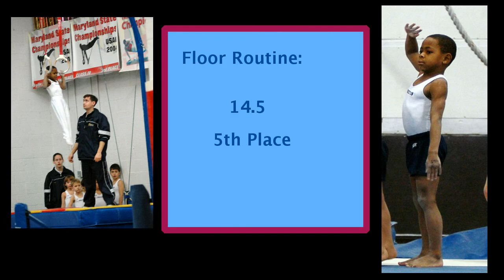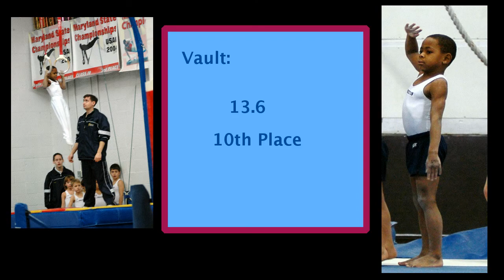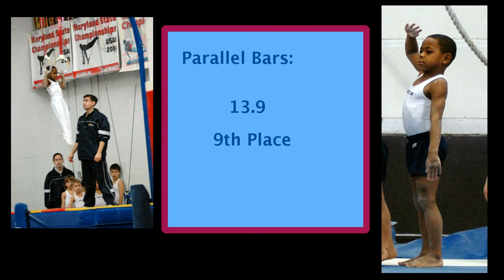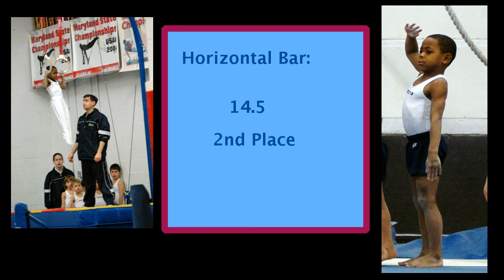Riker Bucci SuperFlex 2010 Level 6 Routines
Riker Bucci at the 29 Jan 2010 Superflex boys artistic meet at Sportsplex in Landover, MD.  Level 6 team won 1st place; Riker got 4th all-around, with a 1st on Rings.  Actually had kind of a rocky meet -- he had messups on floor and vault (usually strengths), and the PBars judge he got always scores him lower than other judges for some reason (not saying he's incorrect, just a style thing) -- so given all that, 4th AA, we'll take it!!